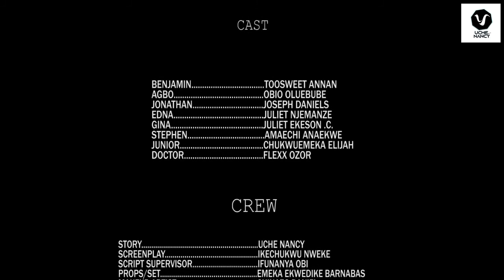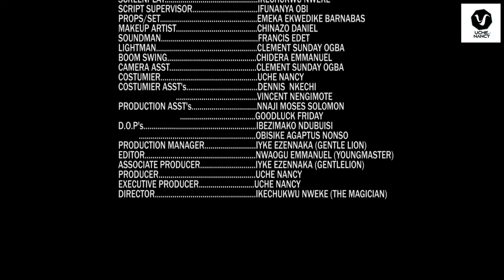AGBO1 New Movie 2022 Latest Nigerian Nollywood Movies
AGBO  New Movie  2022 Latest Nigerian Nollywood Movies